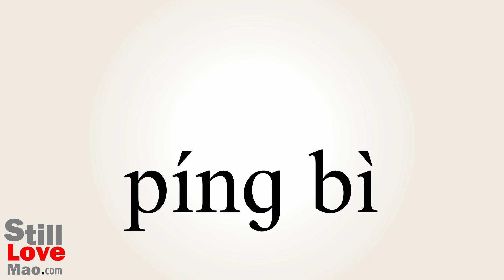How to Say Screened in Chinese